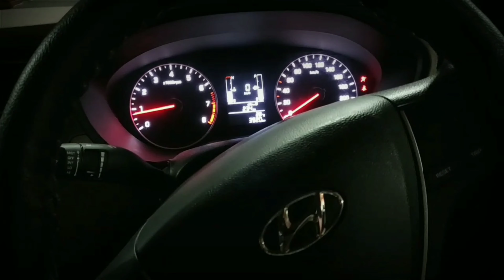Mandvi beach | Rainy season |Game over sacred games Music | Ratnagiri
Ratnagiri mandvi beach and jetty there consists of Gate way of Ratnagiri. where in ancient time there used to have boats ferry boats from Ratnagiri to Mumbai
Mandvi is situated at the beach side where white sand is there its also known as white sand beach,while bhatye is known as black sand beach these both are perfecr at their own stance.